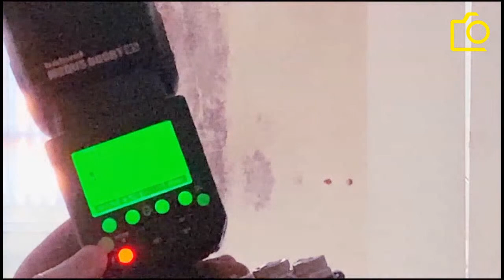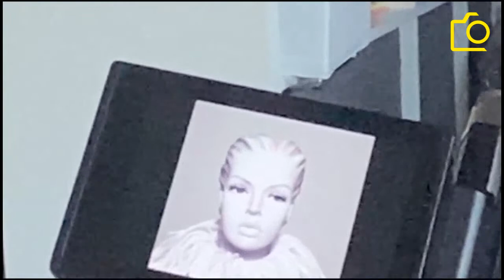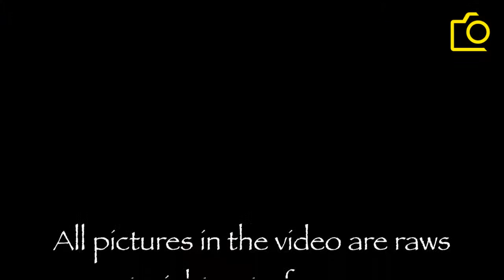Simple guide to Speedlight Photography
Damian McGillicuddy

Flash can be an intimidating thing, usually one of the first major accessories we buy as photographers then we leave them languishing in the bottom of our camera bag. Join Damian in a walk through to demystify the speed light and take your first steps in using this amazing little tool to easily create beautiful “On camera” portraits, along with hints for setting them free, “off camera"